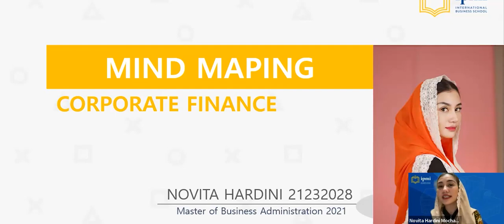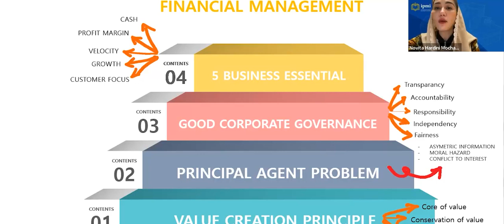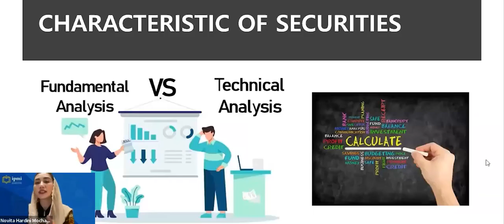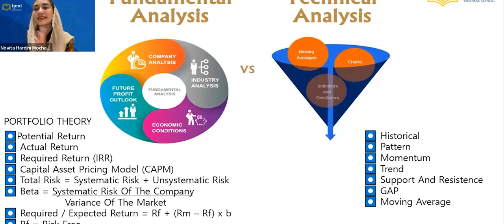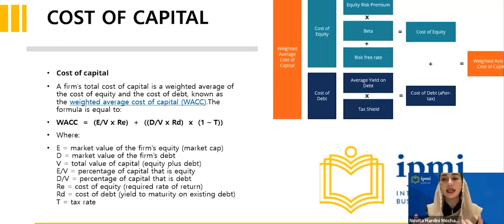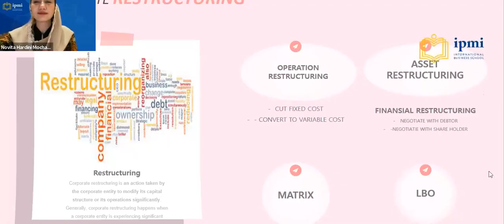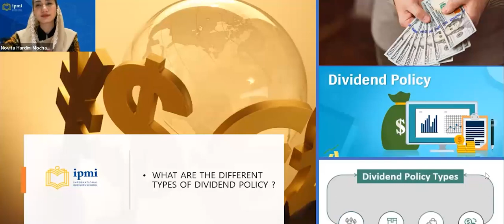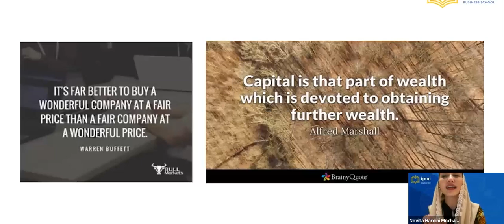Novita Hardini | IPMI MBA 2021 | CORPORATE FINANCE | Mind Maps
Here my individual assignment as student of MBA 2021 at IPMI International Business School. By this video, u can see that i was strugled with the connection all over the last weekend. But i hope you enjoy!